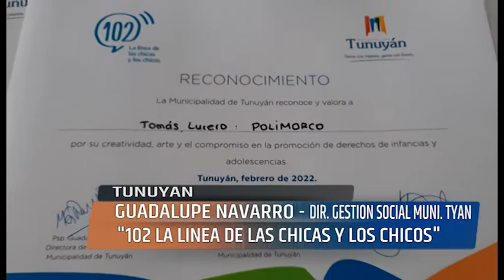TYAN GUADALUPE NAVARRO 102 LA LINEA DE LAS CHICAS Y LOS CHICOS